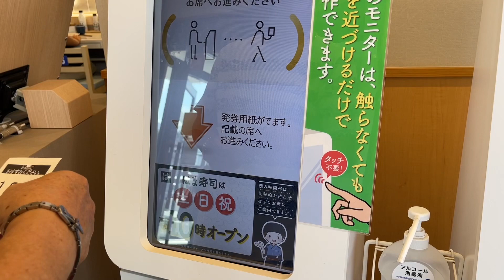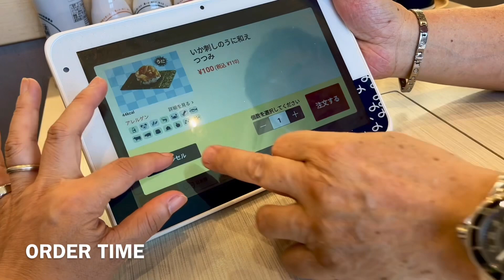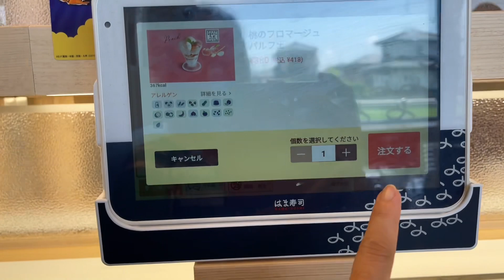CONVEYOR BELT SUSHI / LUNCH 🍣🍣🍣